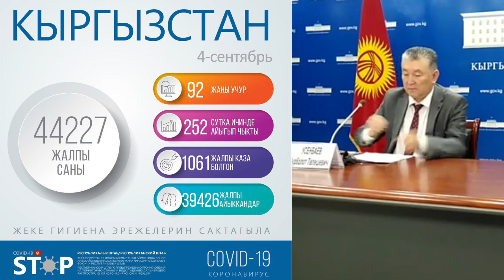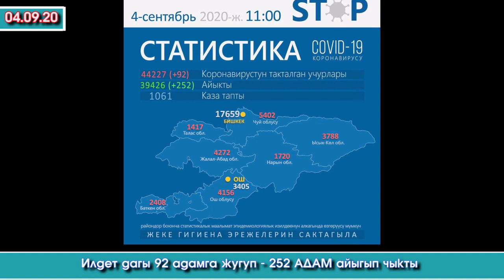ИЛДЕТ м/н Пневмониядан 1😥бейтап КАЗА болуп😷92 АДАМГА жугуп😱ЖАЛПЫСЫ 44227 болду | Акыркы Кабарлар